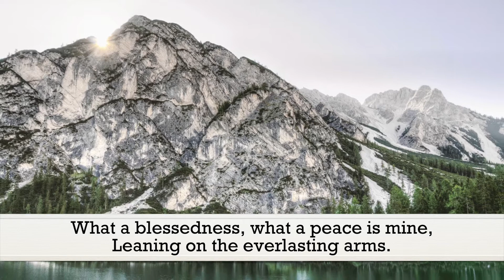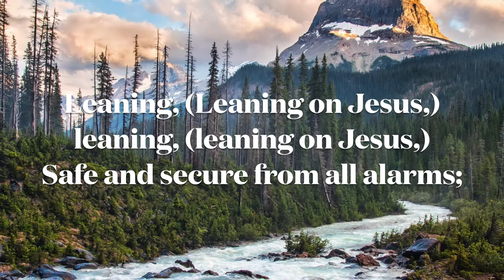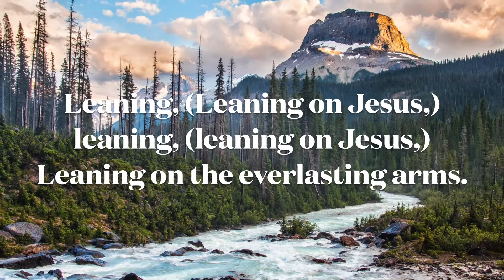Leaning on the Everlasting Arms (Elisha A. Hoffman) - Hymn | Lyrics | Instrumental | Accompaniment